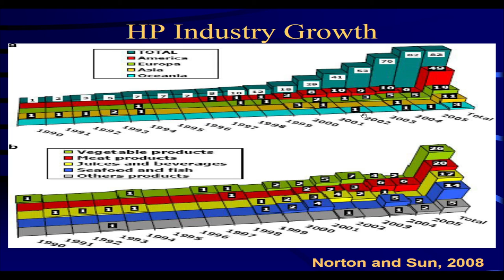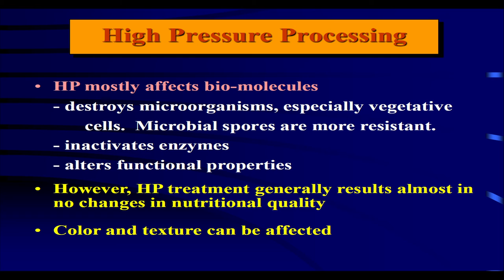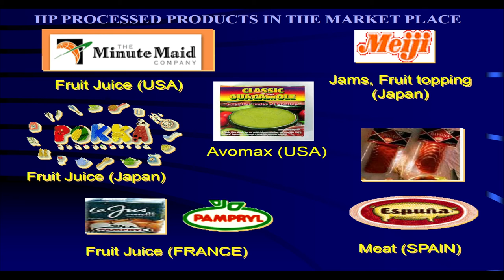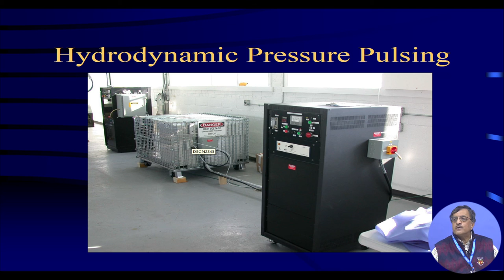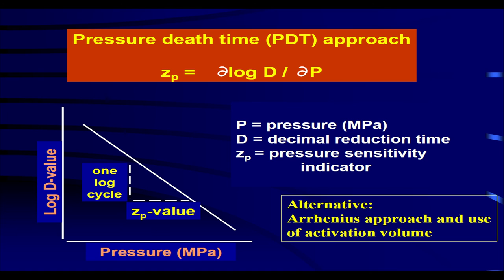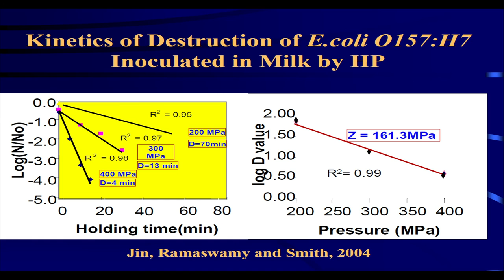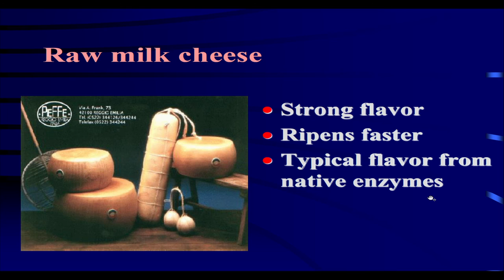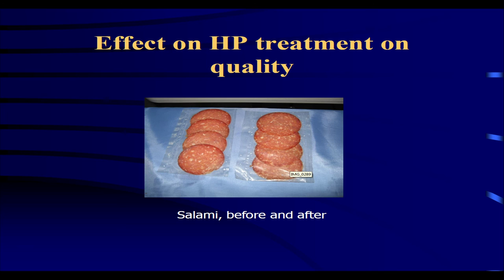Novel and Emerging Technologies for Food Processing Applications-14/12/2016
Duration: Dec 12 - Dec 16, 2016
Coordinator: Prof. H. N. Misra, Department of Agricultural and Food Engineering, IIT Kharagpur